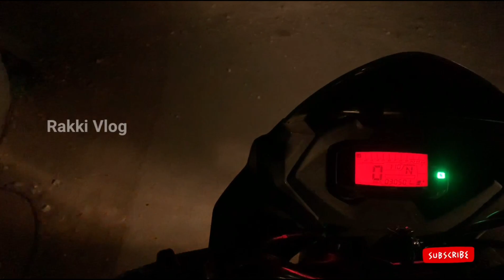Madurai Wholesale Fish 🐠 market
nearby  MGR bus stand
Hp petrol bunk opposite
All kind of fish available in acceptable price
Must visit and buy the fishes in wholesale price
Keep support us love you all ♥️♥️♥️